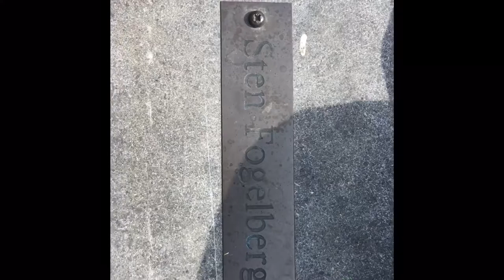Bappe I hangö